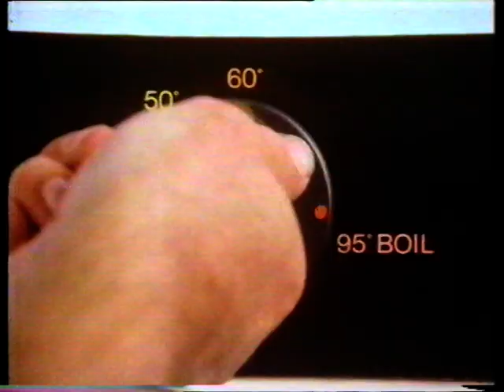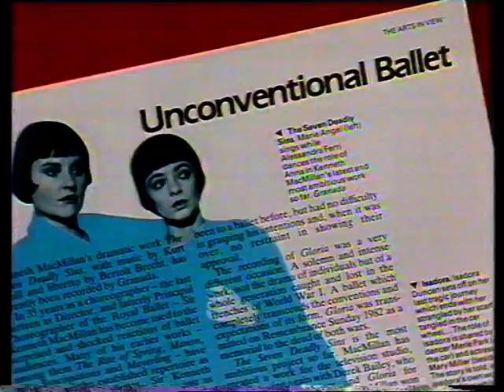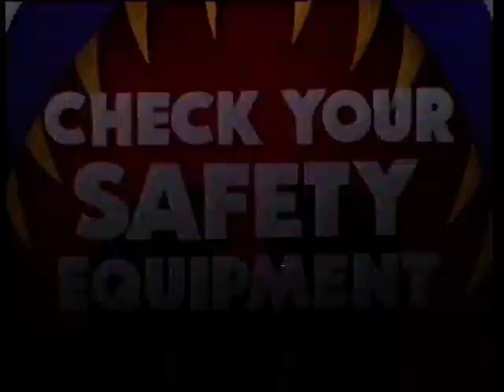"I don't boil my best tablecloth." ITV (HTV West) adverts, 23rd December 1983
Finally done with Paint Your Wagon! It was quite a large wagon, guys. Here's the adverts immediately afterwards. Apparently there was a TV-am trailer as well, but sadly we only get the last second of that. Their first Christmas; they mostly just handed it over to Roland Rat. Frankly the station was just happy to still be broadcasting after its instantaneous near-collapse.

So we had an advert earlier for British Turkeys, from the British Turkey Marketing Board (well, the Poultry Council). What goes with British Turkey? If you answered gravy, stuffing, potatoes or sprouts YOU ARE A FOOL. The correct answer, for the thirty second duration of this advert, is Branston pickle, also beloved by cheese and pork pies, and to be fair an absolute necessity for the Boxing Day leftovers platter. Branston was then still owned by its inventors Crosse and Blackwell of Branston, Staffordshire. Both are just brandnames now, C&B jointed owned by Princes in the UK and Smucker's in the US and Branston having gone through Nestle's and Premier Foods to end up with some Japanese company. Puts the inexplicable, not to say indigestible patriotism of this advert into perspective.

ARE YOU HAPPY IN YOUR WASH? DO YOU NEVER EVER SHOSH? It's Ariel in the early eighties (just) and that means it's Jimmy Young barging invisibly into various middle-class laundry rooms to interrogate ladies on their washing powder with his weird mid-Atlantic Forest of Dean accent. This lady, who looks a bit like a young Jan Harvey, is more argumentative on the subject of boil washing than Jimmy's used to, but she's soon won over by whatever Ariel etc. This near-exact advert was made over and over again for years or decades.

Here's the perfect gift for the boring person in your life: the 1984 IBA Yearbook! Basically the ITV Annual, there's 222 pages of articles and stuff about programmes, broadcasting technology, the exciting new teletext thing, that also new Channel Four, local radio stations, all sorts of things. Except the BBC-related ones, obviously. Or not so obviously, because it's just called "television and radio" and the description just uses those generic terms. Nowhere is it stated aloud that this is strictly ITV, Channel Four and ILR. Maybe they actually respected the ability of the viewer to comprehend that for themselves without having it spelled out. How strange.

Park Furnishers in Bristol still have that New Year sale, you guys. It's going to be so great. And then HTV give up altogether and give the last forty seconds to a PIF, apparently chosen completely at random. Well, boating isn't the first thing that comes to mind at Christmas time, particularly in the HTV West region. I don't think there are many sharks in the Bristol Channel, either. Not maneaters anyway. (I just looked it up and I'm hilariously wrong - it's actually lousy with angel sharks, which are pretty small and flat and benevolent-looking, but they do not want to talk to you and are capable of slashing ribbons of flesh off you if you make an attempt). Still, it's an amusing little cartoon, and yet another one narrated by Arthur Lowe from beyond the grave (he died in April 1982). For some reason, and this has always bothered me about this one, they added an extra voiceover from Peter Hawkins (in his natural voice) at the end, just in case you didn't get the point. So much for adverts respecting people's intelligence in those days.